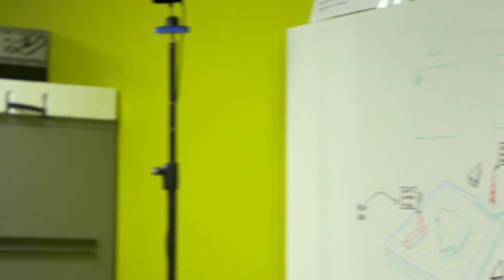Thales UK - Designing and delivering solutions to overcome intricate engineering challenges